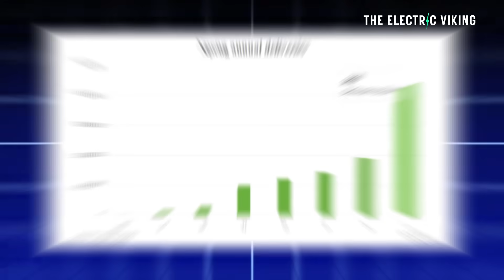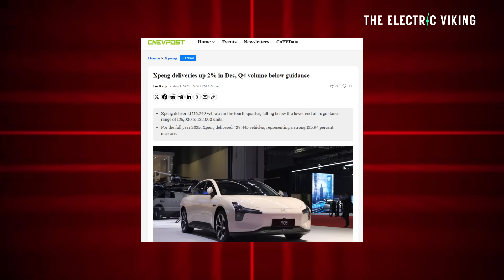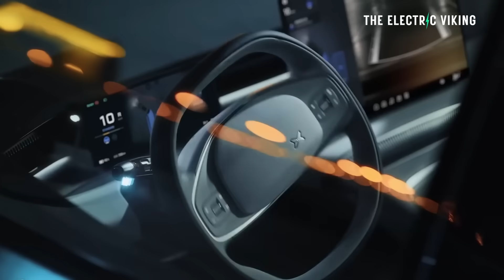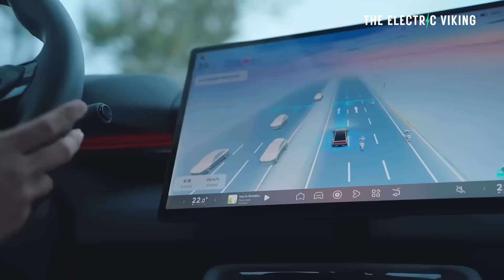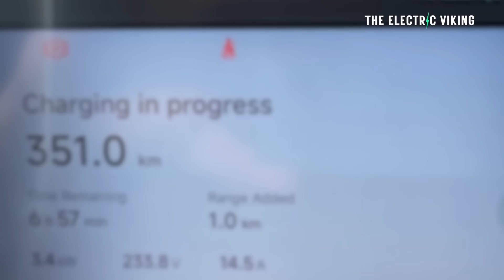THE 123% MIRACLE: How XPeng Became the World’s Fastest Growing EV Brand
XPeng has shocked the global EV market with a 123% growth surge, becoming the world’s fastest-growing electric vehicle brand. This video breaks down how XPeng achieved explosive sales growth through technology, pricing, and rapid global expansion.